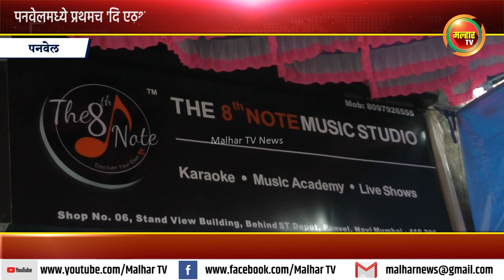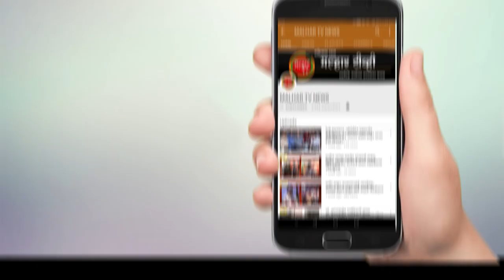पनवेलमध्ये प्रथमच 'दि एठ्थ नोट इंटरटेनमेंट' लाईव्ह म्युजीक अँड काराओके स्टुडीओ सुरु